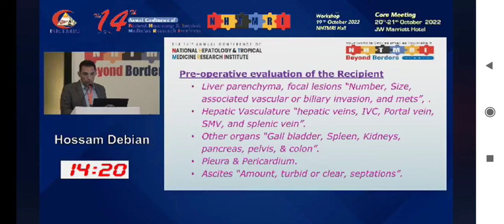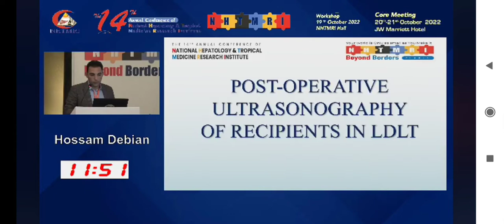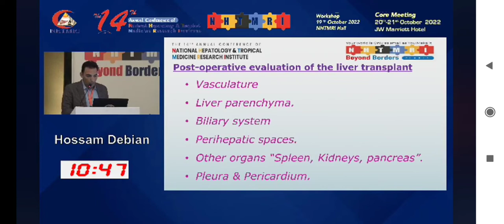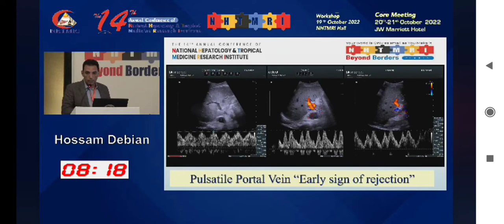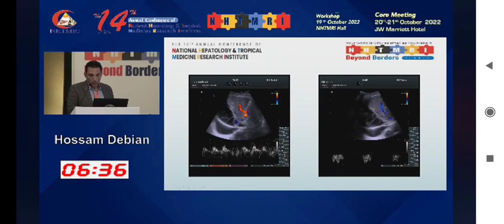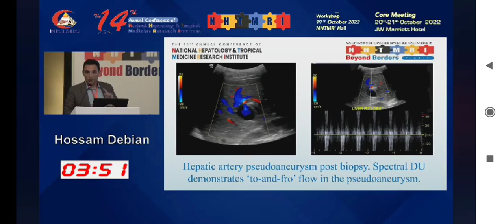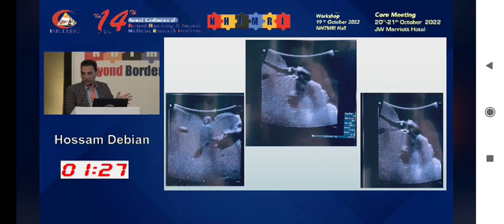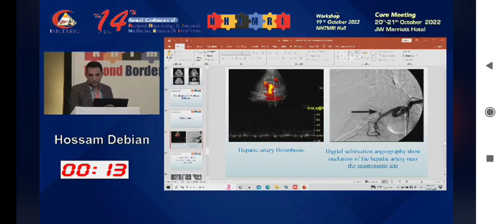Role of Ultrasound and Doppler Pre and Post Liver Transplantation : By Dr. Hossam Debian , NHTMRI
" Role of Ultrasound and Doppler Imaging Pre and Post Liver Transplantation "

By : Dr. Hossam Debian - Consultant of Radiology in National Hepatology and Tropical Medicine Research Institute , Cairo , Egypt ( NHTMRI ).

A Lecture in the " Postgraduate Course"  in Liver Transplantation in the 14th Annual NHTMRI Conference